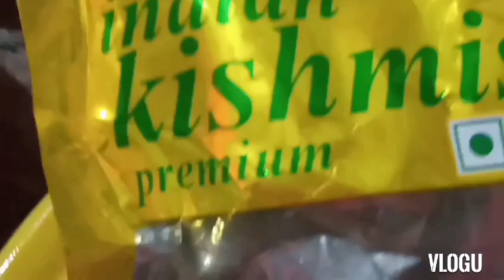❤शादी की दावत देर रात 2.00 बजे तक किया जमकर डांस देखो डांस